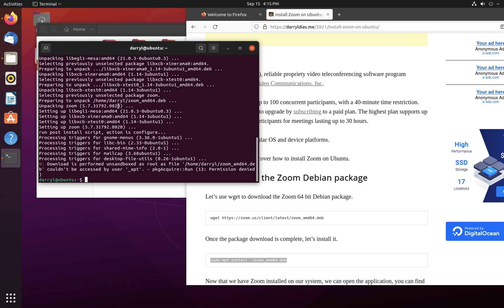A Quick and Easy Guide to Installing Zoom on Ubuntu Linux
Here is how to install Zoom on Ubuntu Linux